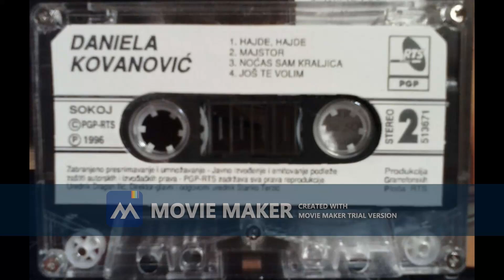DENI Majstor 1996